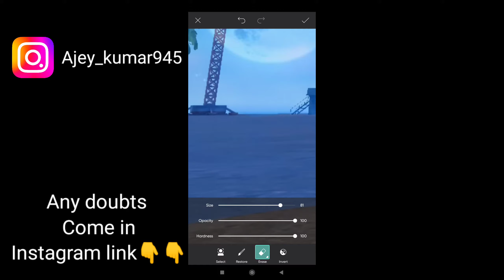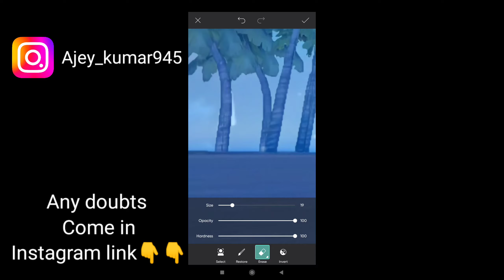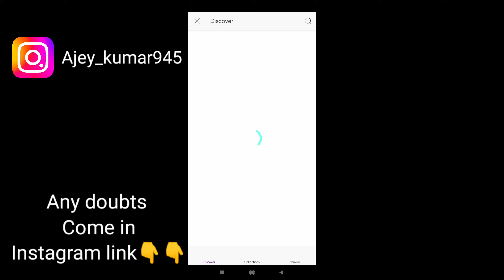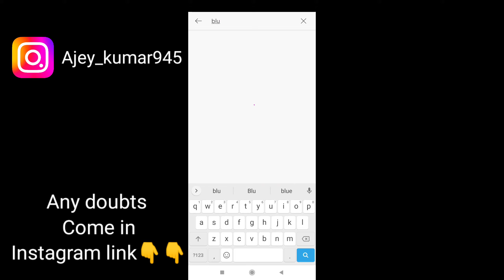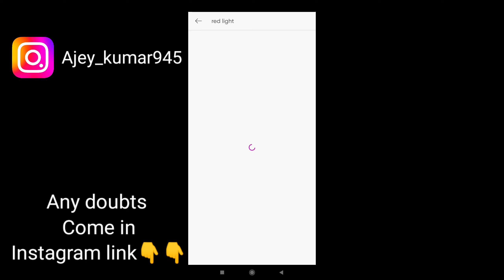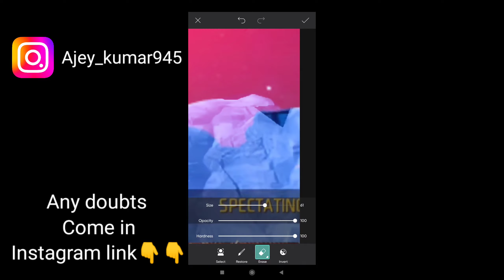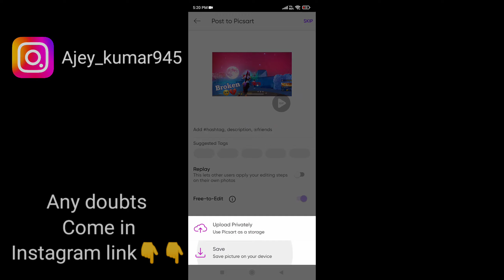free fire thumbnail kaise banaen | free fire thumbnail editing | Free fire thumbnail Truturiol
Real name Ajay Kumar

how to make free fire thumbnail in pixellab
how to make free fire thumbnail in pixellab 2022
free fire thumbnail Kaise banaen pixellab and picsart se
how to make free fire thumbnail in pixellab and PicsArt
how to make trending free fire thumbnail
how to make thumbnail like happy prince gaming
happy prince gaming thumbnail tutorial
como fazer thumbnail de free fire
how to make free fire thumbnail like total gaming
how to make free fire thumbnail in picsart
free fire thumbnail
how to make thumbnail like fireeyes gaming
fireeyes gaming jaisa thumbnail kaise banaye
how to make thumbnail like fireeyes gaming on Android
make thumbnail like fireeyes gaming
how to make thumbnail like desi gamer
how to make thumbnail like arrow gaming
fireeyes gaming
tips and tricks thumbnail
guiding kaif
how to make thumbnail like zerox ff
how to make thumbnail on android
zerox ff jaisa gaming thumbnail kaise banaye
how to make thumbnails in ps touch
how to make thumbnail like ruok ff
how to make thumbnail like the cm
how to make thumbnail in ps touch
how to make a gaming youtube thumbnail
youtube thumbnail tutorial pixellab
how to make free fire thumbnail like zerox ff
make free fire thumbnail like pagal zerox ff on android
PicsArt
how to make free fire thumbnail on Android
how to make a gaming thumbnail
mobile se gaming thumbnail Kaise banaye
YouTube thumbnail tutorial
how to make a professional gaming thumbnail
gaming thumbnail Kaise banaye
1 v 1 free fire thimbnail kaise bnaye
how to make free fire Thumbnail
BM Tek
thumbnail tutorial
how to make a thumbnail
Picsart
Guiding Kaif
how to make Gaming thumbnail
free fire vedio ki thumbnail kaise bnaye
how to make Gaming thumbnail on Android
how to make best free fire thimbnail
free fire thumbnail for youtube
picsart
pixellab
how to make montage vedio thimbnail
how to make vs thimbnail
how to make a thumbna
thumbnail kaise banaye
picsart me youtube thumbnail kaise banaye 2021
How to Make Free Fire Thumbnail in Picsart | Gaming Thumbnail Kaise Banaye 2021| Gaming Thumbnail
HOW TO MAKE FREE FIRE THUMBNAIL IN PIXELAB AND PICSART⚡|| FREE FIRE TRENDING THUMBNAIL TUTORIAL 🔥
How To Make Gaming Thumbnails on Android | Gaming Thumbnail in PicsArt | Thumbnail Kaise Banaye 2021
Lokesh Gamer
QUABLAGE WRATH VECTOR FADED WHEEL EVENT FREEFIRE | FREEFIRE
mobile se free fire thumbnail Kaise banaye
thumbnail
gaming Thumbnail Tutorial
Addy tech
How to make insane gaming thumbnail
How to make epic gaming thumbnail
New gaming thumbnail idea
Gaming thumbnail ideas
How to make thumbnail like flame r
How to make youtube videos thumbnail
How to make thumbnail on 2021
How to make thumbnail on picsart
Addytech
Gaming thumbnail
2021 new gaming thumbnail
How to make 2021 new gaming thumbnail
RS Editz Zone
how to make gaming thumbnail with picsart
how to make gaming thumbnail in picsart
free fire thumbnail 2021
gaming thumbnail kaise banaen 2021
picsart se youtube gaming thumbnail kaise banaye
free fire gaming thubnail tutorial 2021
gaming thumbnail kaise banaye youtube video mein 2021
free fire thumbnail kaise banaen 2021
how to make ff thumbnail in picsart
ff thumbnail
free fire thumbnail kaise banaye
how to make live stream thumbnail
how to make free fire rank push thumbnail
free fire gaming thumbnail kaise banaye
how to make youtube thumbnail
1410 gaming thumbnail editing
1410 gaming
Gaming thumbnail keshe banaen
Free fire thambnail kese banaen
Free fire thambnail
Next level gaming
Free fire
ajjubhai
amitbhai
blazze
black ghost
crazy gamer free fire
Badge99
Free fire funny video
Free fire funny tiktok
shivanshu gaming thumbnail
shivanshu gaming thumbnail tutorial
thumbnail like shivanshu gaming
gaming thumbnail tutorial in hindi
Hashtag 👇